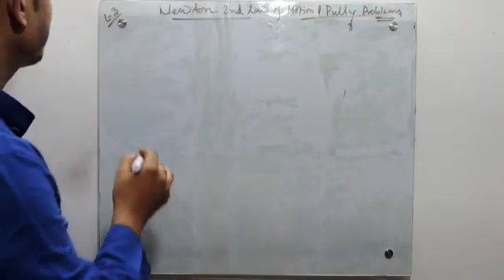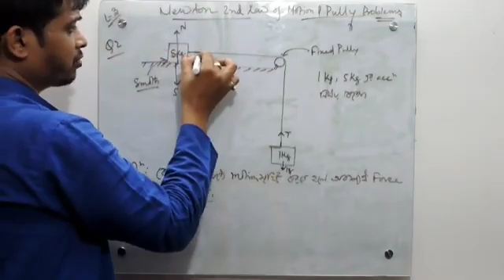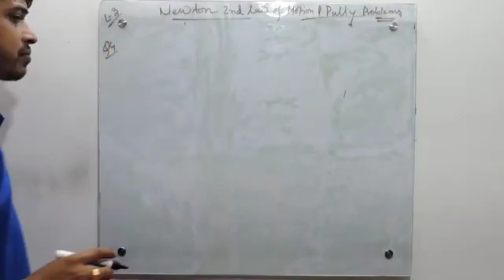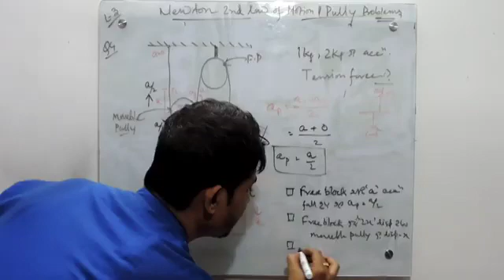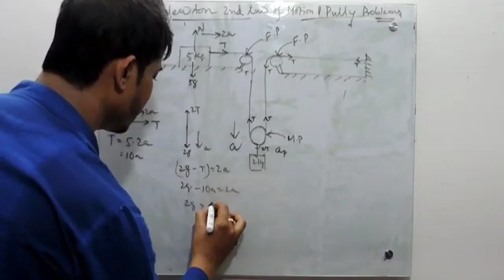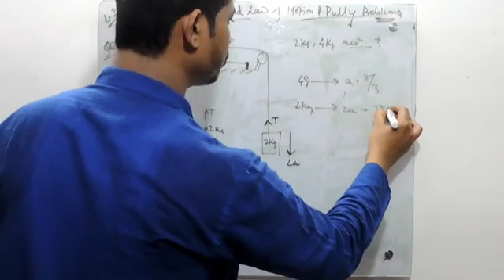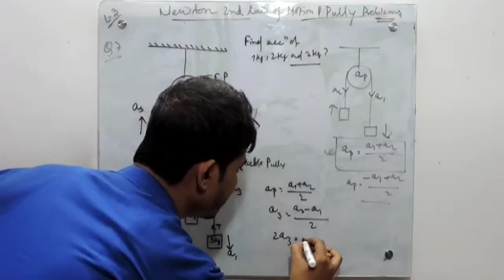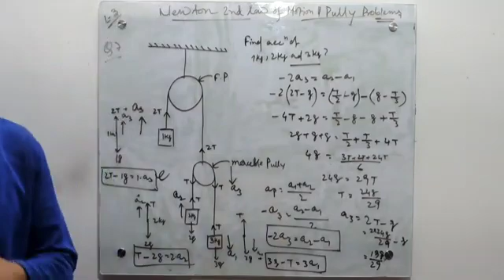LAWS OF MOTION 03 Newton 2nd law of motion Pulley Problem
2]LAWS OF MOTION 02 Newton 2nd law of motion Laws of motion concept theory with Numerical